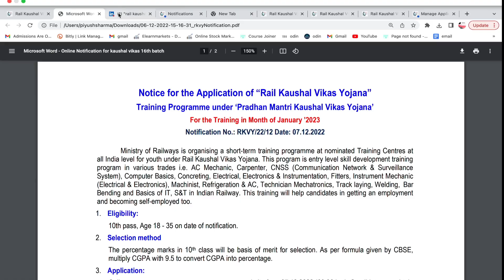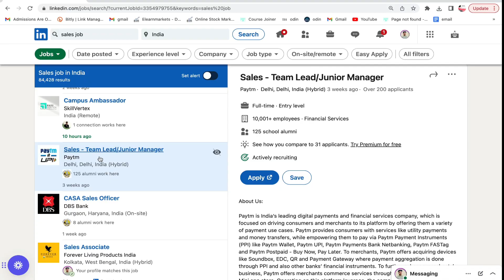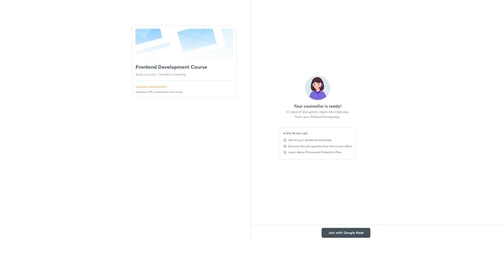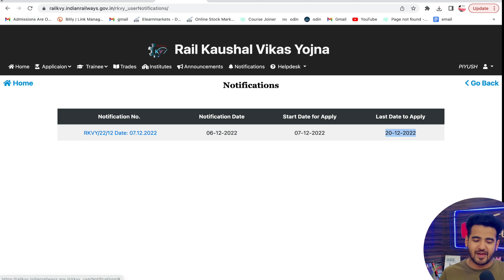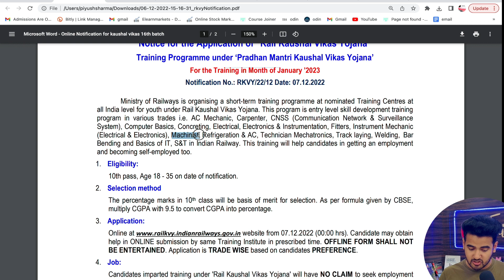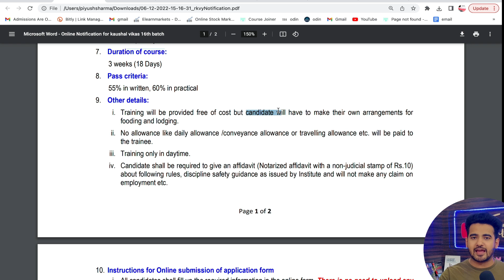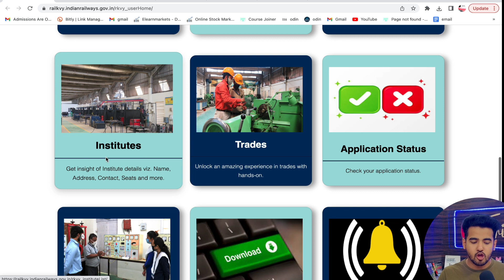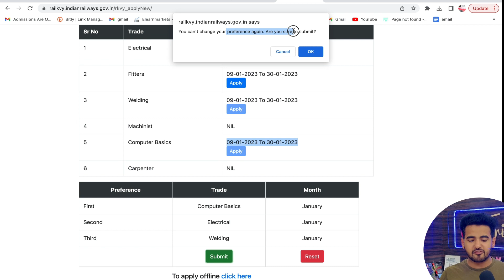Indian Railways Launched Free Training Courses With Free Certificate | Learn Computer Basic, MS Word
Indian Railways Free Training With Free certificate | Learn Computer Basic, Ms Word | Free Courses

Get Your Dream Job In 15 Days For Free by Relevel

Apply Part-time Online Internships {Earn 20k/Month 💰}
𝗖𝗵𝗲𝗰𝗸𝗼𝘂𝘁 𝘁𝗵𝗲 𝗕𝗲𝘀𝘁 𝗩𝗶𝗱𝗲𝗼𝘀 𝗢𝗻 𝗠𝘆 𝗖𝗵𝗮𝗻𝗻𝗲𝗹 💡💡

✨ Topics Covered ✨

free govt courses in delhi
govt free courses online with certificates
free courses by government online
free government courses for professional in
free govt courses in delhi 2022
free govt courses near me
free vocational courses in delhi
government free courses for students
pradhan mantri dakshta aur kushalta sampann hitgrahi pm daksh yojana
free courses offered by government of india
free courses with certificates in india by government
government free courses with certificate
online free courses during lockdown with certificate in india
free online courses with certificates in india by government 2021
free government training courses
free courses in delhi by government
free government training programs
iit online programs
online free certification courses offered by iit